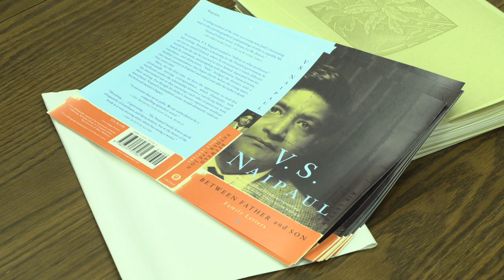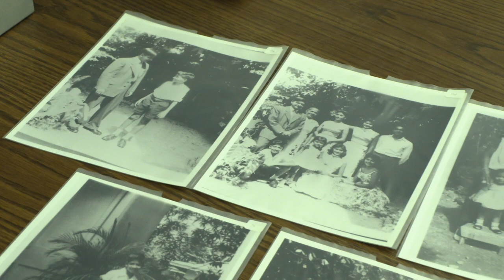TU houses Nobel Prize-winning author V.S. Naipaul's life archive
After the passing of author V.S. Naipaul, TU takes a look into his life archives and discusses his remarkable career.